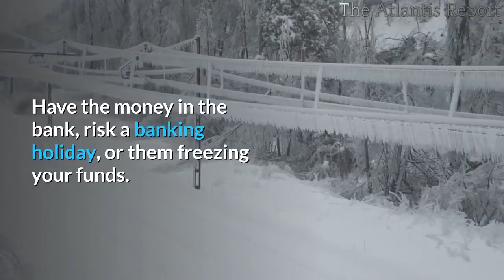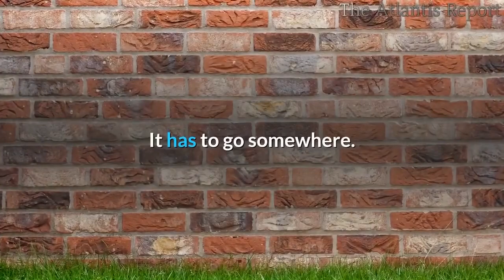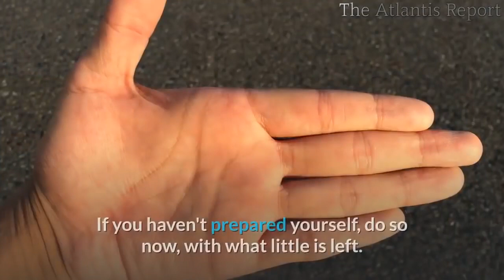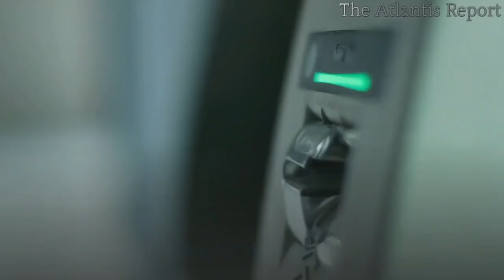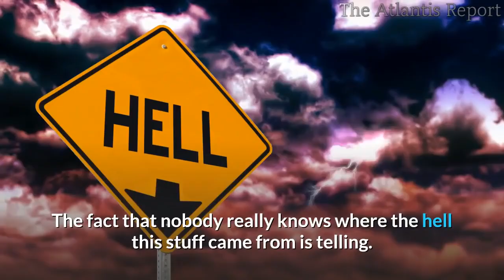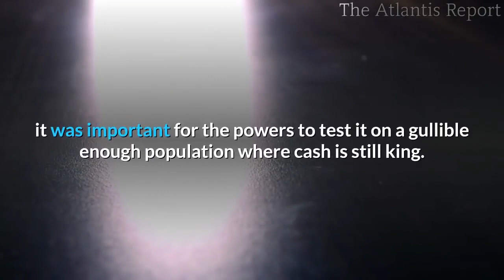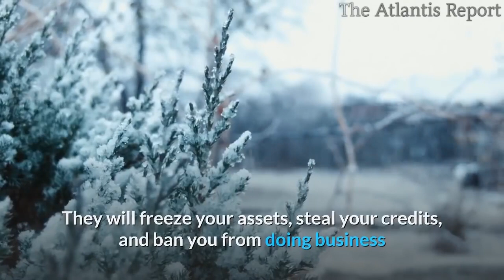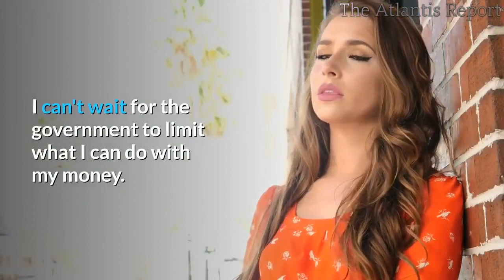Digital currency - economy collapse - cashless economy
This video explain about the implementation of digital currency worldwide , the governments doesn't have money and time to eliminate poverty and hunger , but they have money to do unnecessary things like this . This video may seems nonsense and funny to some of you , but you will came to know the true effects of this in couple of years .